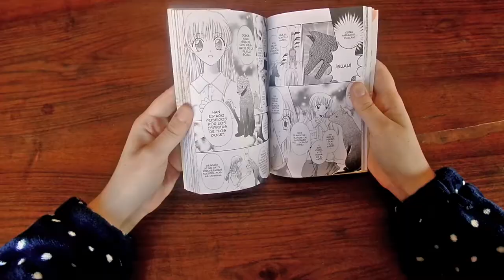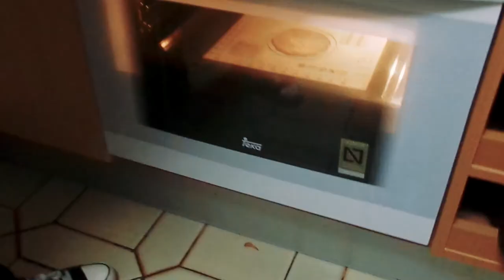Galletas de la Suerte de Star Wars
En este video os enseñamos a hacer galletas de la suerte, para que podáis cocinar vuestras propias galletas con mensajes dentro.

En nuestro caso, de Star Wars para celebrar el estreno de la película.

0:00 - Intro
0:14 - Presentación
0:32 - Ingredientes
0:43 - Preparación de la masa
1:40 - Preparación de las galletas
2:44 - Despedida
3:24 - Outro

Créditos por música e imágenes.